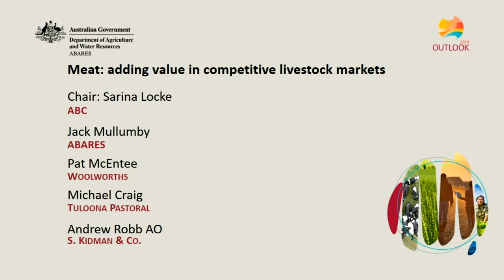Q&A Meat: adding value in competitive livestock markets